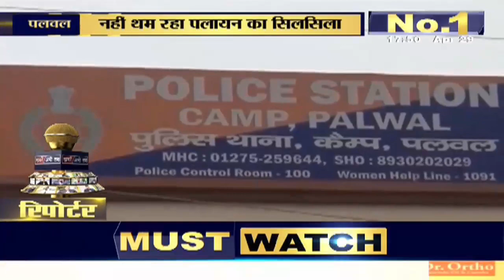पलवल में नहीं थम रहा पलायन का सिलसिला, देखिए संवाददाता दिनेश कुमार की रिपोर्ट